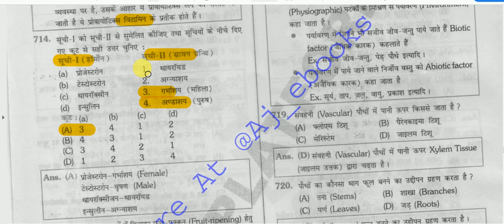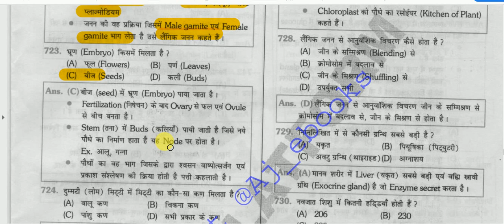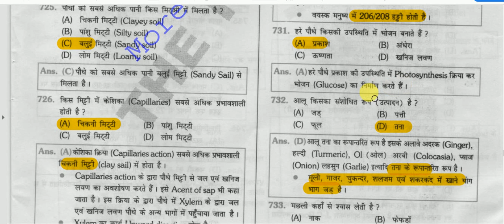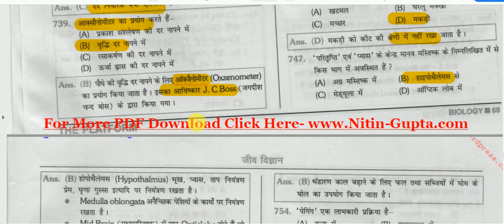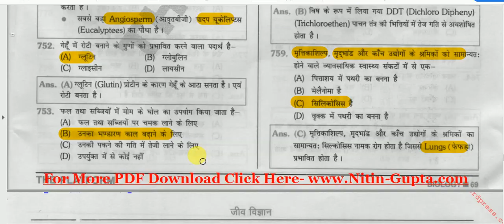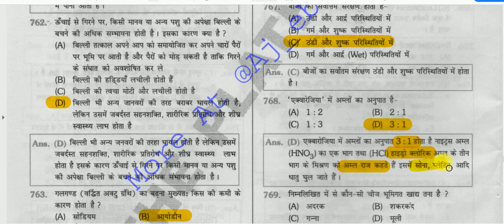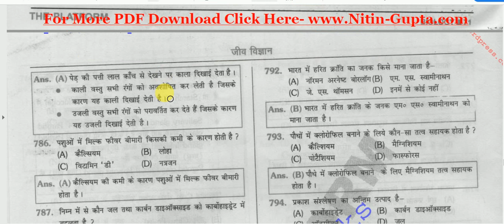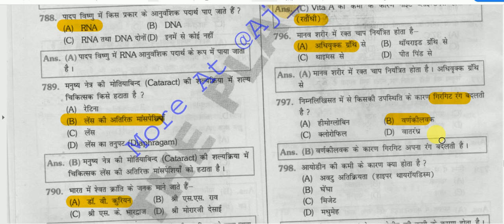Biology Objective Questions Answers || जीव विज्ञान प्रश्नोत्तरी - 13